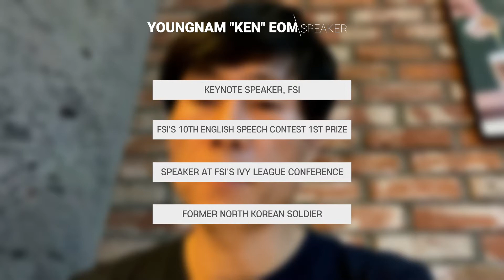Greetings from Yeongnam Eom | 2021 Asia Region Freedom Conference "What Freedom Means to Me"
Speakers across Asia will be speaking at FSI's [What Freedom Means to Me - Asia Regional Conference] hosted by Freedom Speakers International.
Yeongnam Eom will be a featured speaker.

RSVP at Eventbrite, search for "FSI21".

The event is free to the world.